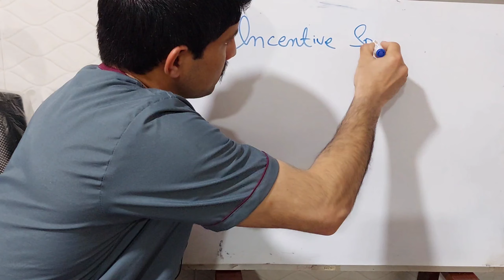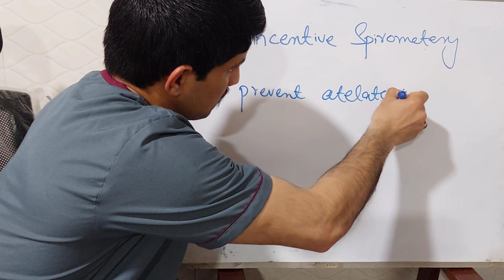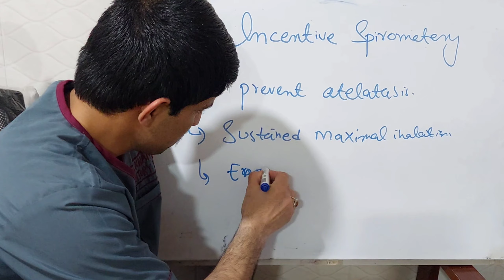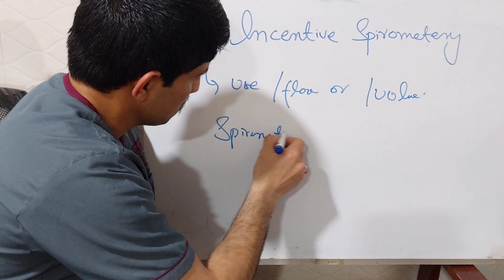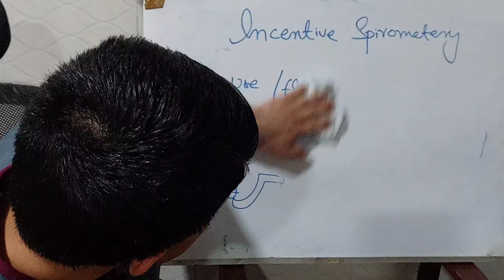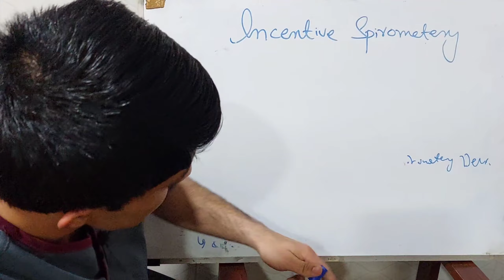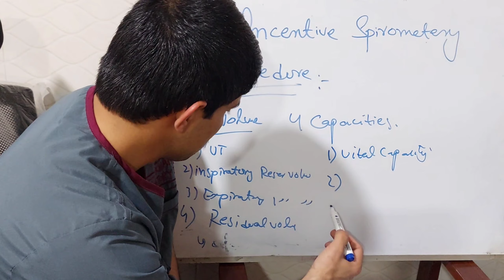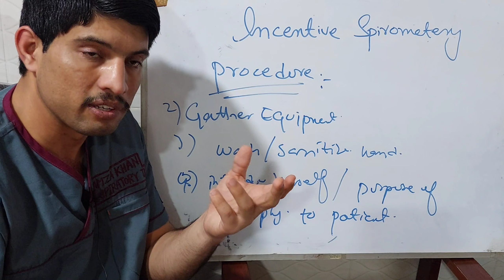Incentive spirometry(ISM) overview.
Incentive spirometry (spirometer) demonstration with step-by-step instructions on how to use this device. As a patient or nurse, it is important you know the proper procedure for using an incentive spirometer. An incentive spirometer is used to help improve lung function in patients and prevent atelectasis, especially prior to surgery. Many times a patient is educated how to use an incentive spirometer prior to surgery that involves the chest, thorax, or abdomen. These patients are at high risk for developing a condition called atelectasis. Atelectasis is a condition where the lung or part of it is collapsed and the alveoli sacs are unable to inflate and perform gas exchange. By using an incentive spirometer prior to and after surgery, it decreases the chances of a patient developing this condition. An incentive spirometer is also used in patients with lung disorders such as COPD and in treatment of pneumonia etc.

Today's video we will be discussing about Pulmonary Rehabilitation.

As much as medicines are important equally important are exercises to enhance or stabilize the lung functions and improve the quality of life of the patient.

So go ahead and watch this video to understand about one very easily available type of Pulmonary Rehabilitation Exercise.

PS: This Triflow exercise for chronic respiratory patients who have decreased lung functions. But this is not be used for Covid patients during the First 21days of illness as this may increase the chances of Patient Self induced lung injury (P-Sili) in covid patients
Step-by-step instructions on using this tool to exercise your lungs during or prior to your hospital stay.

Incentive spirometer NCLEX (or ATI) review with nursing interventions (rationales), demonstration, and why an incentive spirometer is used. This review NCLEX lecture will cover basic lung anatomy, the definition of an incentive spirometry, why it is used, nurse's role, live demonstration, and NCLEX style question you could expect on an exam. As a patient or nurse, it is important you know the proper procedure for using an incentive spirometer. An incentive spirometer is used to help improve lung function in patients and prevent atelectasis, especially prior to surgery. Many times a patient is educated how to use an incentive spirometer prior to surgery that involves the chest, thorax, or abdomen. These patients are at high risk for developing a condition called atelectasis. Atelectasis is a condition where the lung or part of it is collapsed and the alveoli sacs are unable to inflate and perform gas exchange. By using an incentive spirometer prior to and after surgery, it decreases the chances of a patient developing this condition. An incentive spirometer is also used in patients with lung disorders such as COPD and in treatment of pneumonia.
Using an incentive spirometer help us to practice taking deep breaths, which can help open our airways, prevent fluid or mucus from building up in our lungs, and make it easier for us to breathe.
After finished the 10 to 15 exercises, its very important to take a deep breath and cough for 2 to 3 times. This will help loosen any mucus that has built up in our lungs. It will make it easier for us to breathe.
If you just had surgery, hold a pillow over your incision when you cough. This will support your belly or chest and reduce your pain.